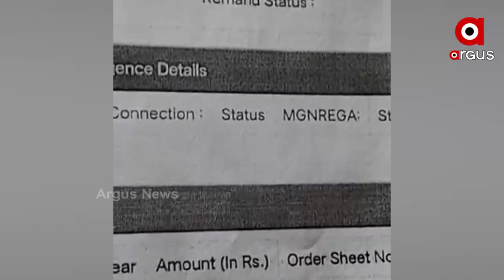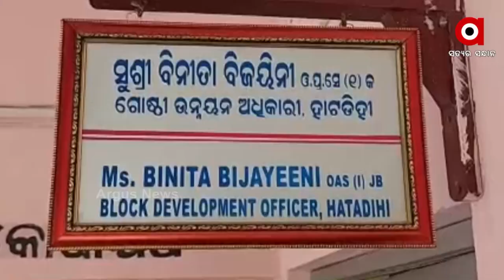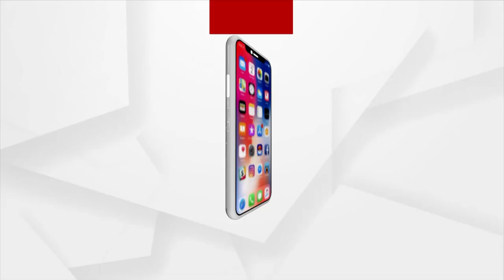ଆବାସ ଯୋଜନାରେ ମହାଦୁର୍ନୀତି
ଜଣକ ନାଁରେ ଆସିଥିବା ଘର ଅନ୍ୟଜଣଙ୍କୁ ବିକ୍ରି। ହିତାଧିକାରୀଙ୍କ ନାଁରେ ଘର ଆସିଥିଲେ ବି ସେମାନଙ୍କୁ ଯୋଜନାରୁ ବାଦ ଦିଆଯାଇ ଅନ୍ୟଜଣଙ୍କୁ ପ୍ରଦାନ କରାଯାଉଛି ଅନୁଦାନ। ଏଭଳି ସାଂଘାତିକ ଅଭିଯୋଗ ଆସିଛି କେନ୍ଦୁଝର ଜିଲ୍ଲା ହାଟଡିହ ବ୍ଲକରୁ।